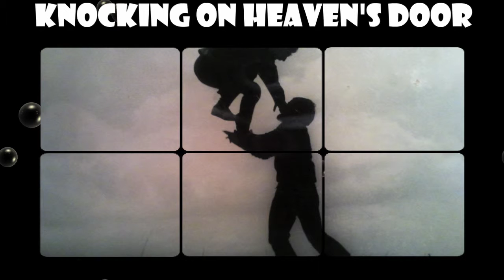Vatemaior - Knocking on Heaven's door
Knocking on Heaven's door - Bob Dylan